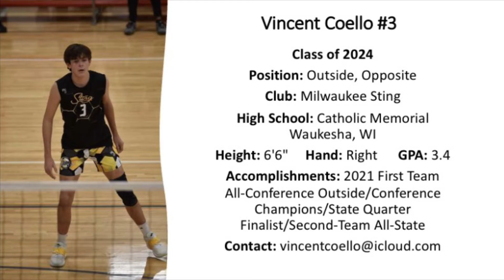Vincent Coello Outside/Right Side class of 2024 highlights | Winter Volleyball Championships 2022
Milwaukee Sting 17 Adidas
Third Place - 17 Open

Song: The Score - Legend